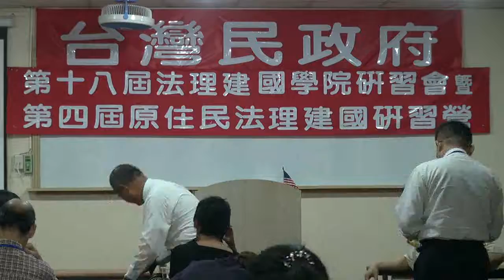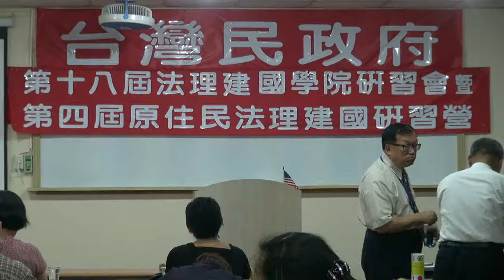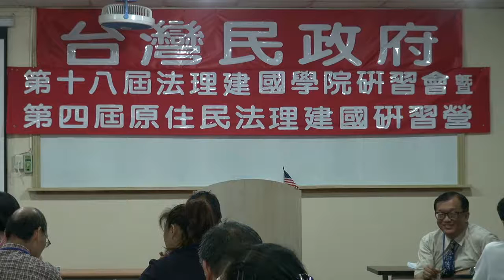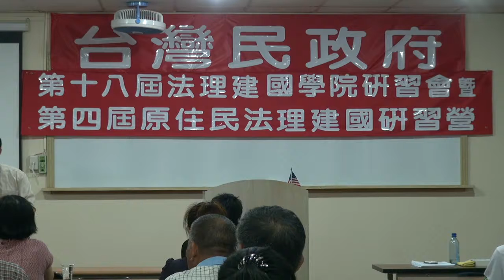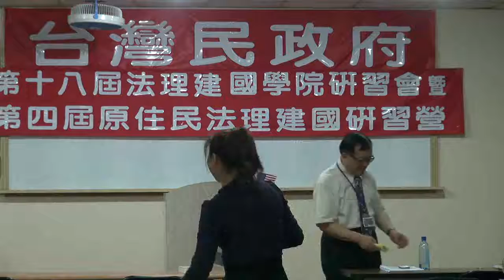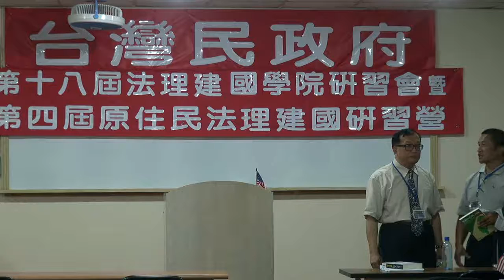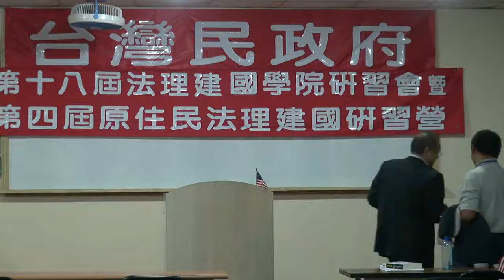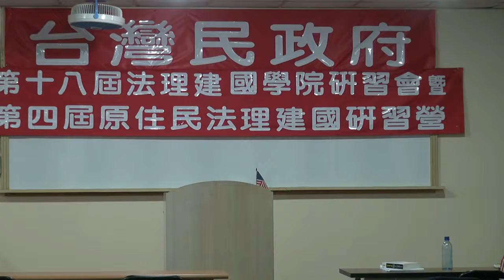111104-2-台灣民政府之前景-林志昇-台灣民政府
因設備問題，台灣民政府之前景沒有投影片放映，且錄影只有前半段。
台灣民政府之前景-林志昇-台灣民政府第十八屆法理建國學院暨第四屆原住民研習營